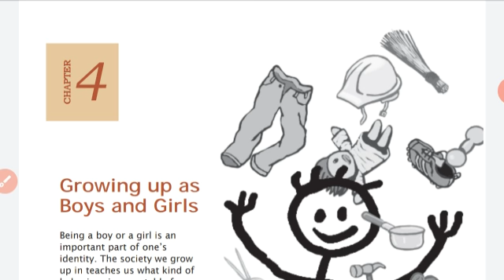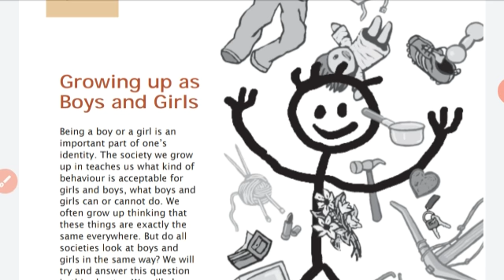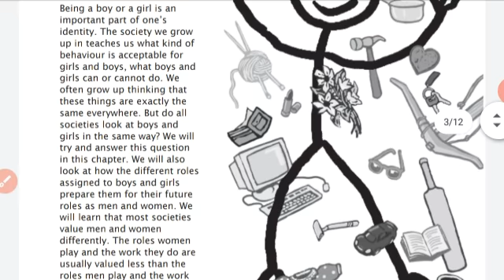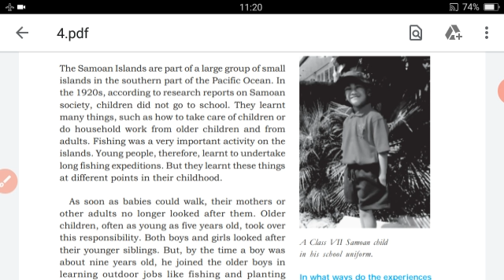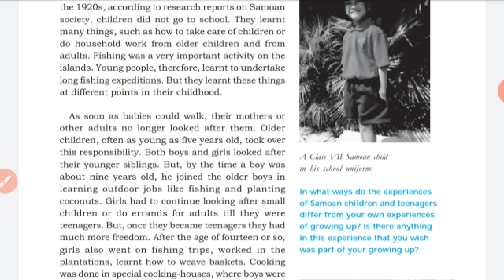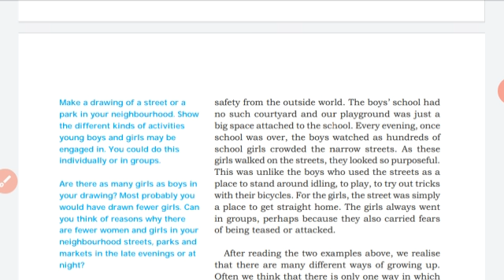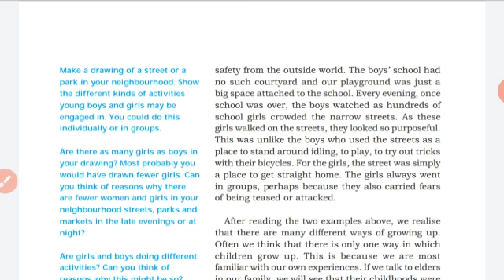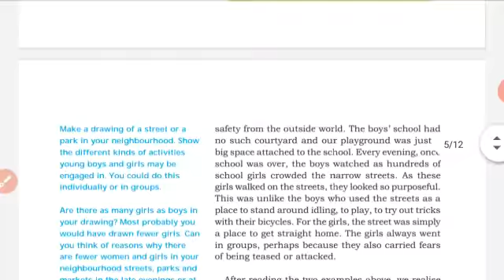VII STD SOCIAL CIVICS LESSON 4 GROWING UP AS BOYS AND GIRLS PART 1